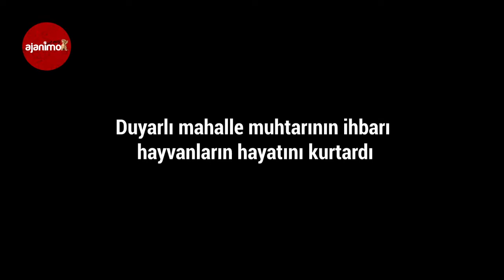Ankara’da Üretim Evi Baskınında Onlarca Hayvan Kurtarıldı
Olay, Sincan ilçesi Destan Sokak’ta meydana geldi. Sokaktaki bir mekanda kaçak hayvan üretimi yapıldığını gören mahalle muhtarı polise ihbarda bulundu. Olay üzerine harekete geçen ekipler, söz konusu yere yaptıkları baskında 5’i yavru olmak üzere 10 cins kedi, çok sayıda ördek, balık ve 8’i yavru olmak üzere boxer, pincher, chivava cinsi 11 köpeği kurtararak koruma altına aldı.